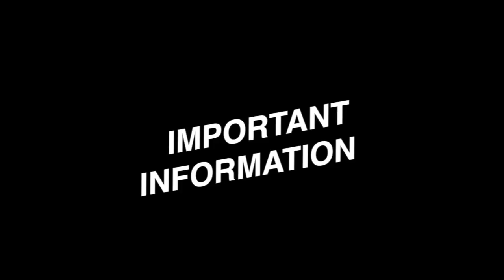| Chandra shekhar Azad |Kisan Andolan|Bhim Army |Parliament Live |Pm Modi | Big Breaking |Amit Shah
| Chandra shekhar Azad |Kisan Andolan|Bhim Army |Parliament Live |Pm Modi | Big Breaking |Amit Shah |!!newsmx tv!!